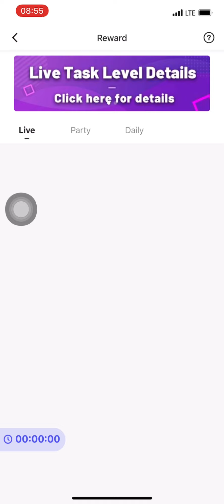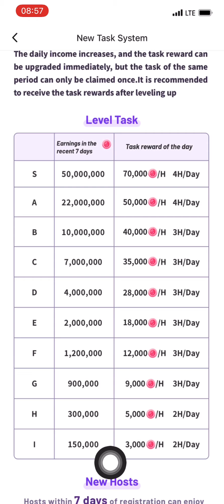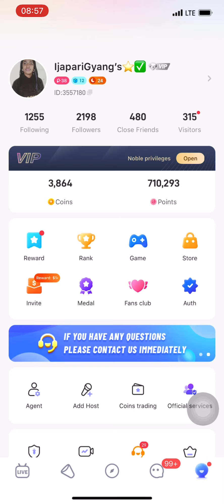Latest Update On Poppolive App: Why You Can’t Receive Your 2hours Crown Sit Task!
In this latest update on the Poppolive app, it has been reported that users are unable to receive their 2hours Crown Sit task. As we all know, the 2hours Crown Sit task is an important part of the task of the Poppolive app so that you will receive more points and earn more money. But with latest update ordinary host cannot receive points on the poppolive app and that is why in this video, i explain to you why and how you can recieve your 2 hours crownsit task on the poppolive app review.

Become an agent and get more income.

👇👇👇👇 Links to App that you can use to make money online

Poppolive is committed to providing the best possible service to its users, and as such we are continuously working to improve and add new features to the app. We apologise for the inconvenience this may cause and thank you for your patience and support.

Whether you're a beginner looking to get started live streaming on vone app or a user who wants to improve your skills, i’ve got you covered! In this guide, I will practically teach you everything you need to know about live streaming on the Poppolive app. from setting up your account to getting started live streaming! So be sure to check out this guide to go live on the Poppolive app!

Poppolive is one of the world's leading live streaming platforms, and it's perfect for anyone who wants to start streaming to earn money.

Here is beginner's guide Poppolive review We’re I  explain everything from the Poppolive sign-up process to setting up your stream! After watching this video, you'll be ready to go live on Poppolive!

How to make money on 2023. Make money online with Poppolive app and Vone app